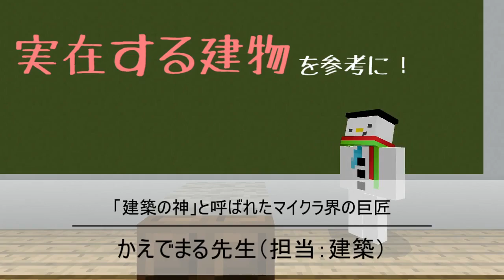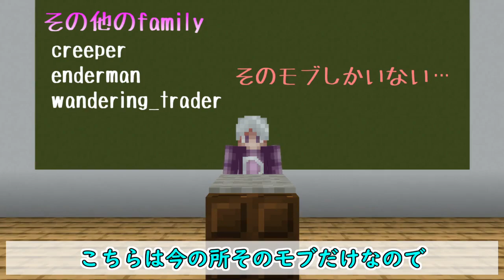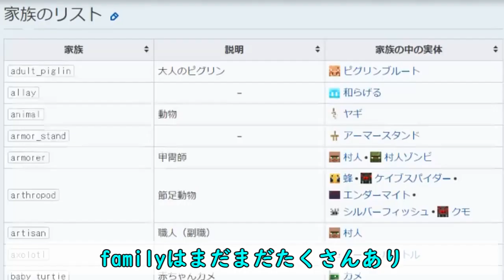【統合版マイクラ】コマンド講座・基礎編 セレクター引数【family】について Ver1.16.100から追加したセレクター引数【Switch/Win10/PE/PS4/Xbox】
Minecraft BE/コマンド講座・基礎編として
「セレクター引数【family】」について解説致します。
統合版限定のグループに関するセレクター引数です。
基礎中の基礎なのでしっかりと覚えておきましょう。

～今回の内容～
0:00 オープニング
0:41 前説
1:21 familyについて
2:00 オートコンプリート機能
2:09 mob
2:26 inanimate
2:37 monster
2:44 友好モブ
3:04 undead
3:27 その他のfamily①
3:42 小さなグループ
3:57 特定の職業の村人指定
4:27 その他の細かいグループ指定
5:00 その他のfamily②
5:42 エンディング

- セレクター引数の種類 -
①[family]…特定のエンティティグループを対象にする

～以前紹介したセレクター引数の動画について～